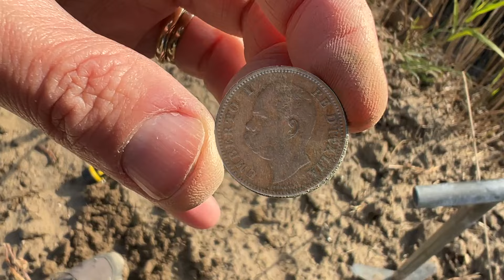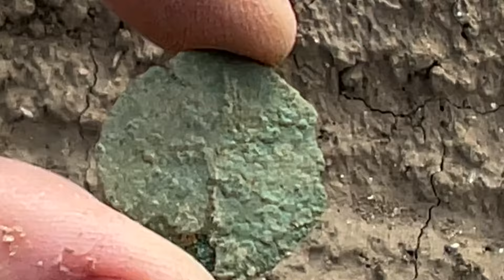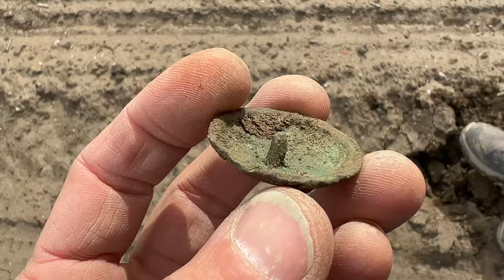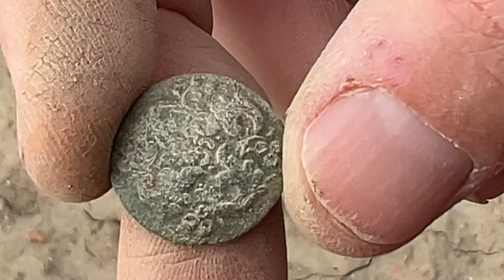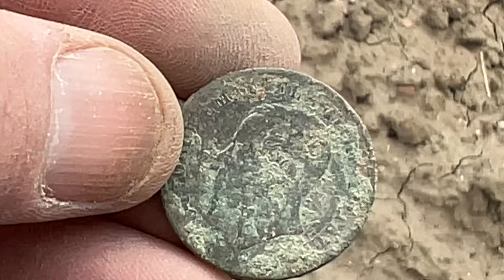ANELLO con PIETRE, sepolto nella terra, con il metal detector e non solo...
Oltre a bellissimi ritrovamenti come di consueto, oggi il nostro Metal detector è andato a scovare un anellino dei primi del ‘900 con delle bellissime pietre luminose denominate zirconi…COLPaccettooooo…..mi raccomando iscrivetevi se non lo avete ancora fatto

📩Vuoi collaborare con noi?

🎥 COSA USIAMO:
Videocamera - GOPRO 10 BLACK + iPhone 15Pro + Drone DJI MINI SE
Software Editing - FINAL CUT PRO X
Metal Detector - Minelab Equinox 800
Pin Pointer - Nokta Pulse Dive Scuba Detector 5.5”